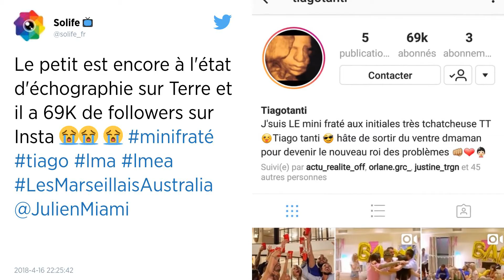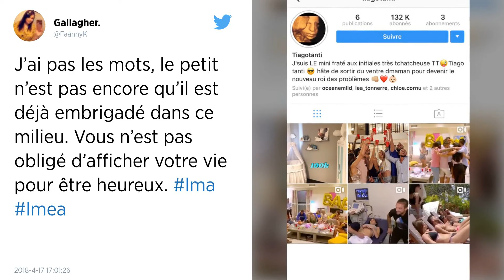Les Marseillais Australia : Julien et Manon apprennent à être de futurs parents !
Hier soir, les futurs parents de Thiago ont désignés comme parrain et marraine Jessica Thivenin et Kevin Guedj ! Ces derniers, heureux de la bonne nouvelle vont chercher un bébé électronique pour qu’ils apprennent aux amoureux à s’occuper d’un enfant ! Deux jours de test, intense qui fait rire les téléspectateurs et les internautes ! À la fin de ce test, Julien Tanti et Manon Marsault seront notés et on saura enfin qu’ils sont prêts à devenir parents !

De son côté, Benjamin Samat confie à Maeva qu’il n’est pas prêt de se remettre en couple avec Camille ! Elle lui a fait le petit déjeuner mais ce n’est pas assez…  Entre eux, c'est toujours très froid et visiblement, la réconciliation n'est vraiment pas envisagée pour le moment. Tony, lui, explique à Carla Moreau qu'il est très déçu par le comportement de Camille... Il aimerait d'ailleurs lui en parler dans les heures prochaines, histoire de vider son sac ! En tout cas, les tensions sont à leurs combles…